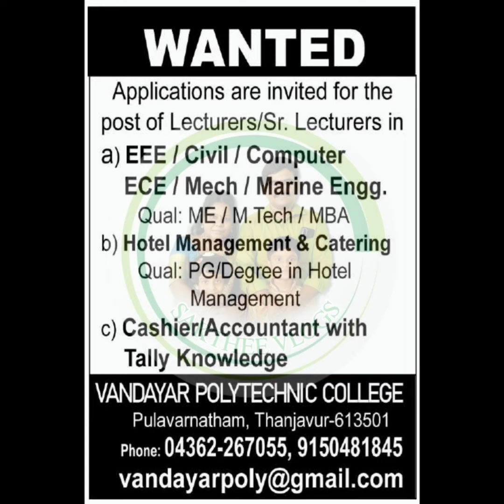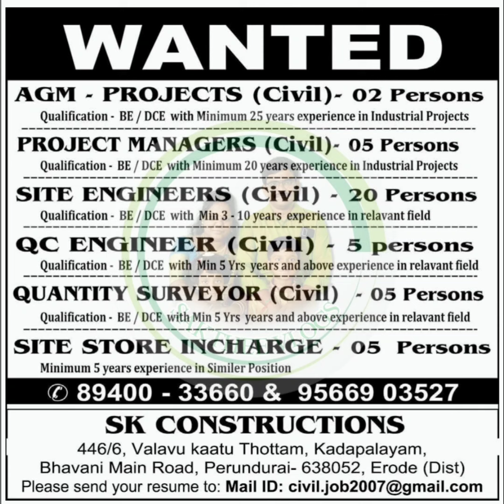☣️Thanjavur jobs in tamil💥Thanjavur job vacancy 💫Thanjavur private jobs ✴️Private jobs 📍jobs2024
Private School job vacancy 2024
private school job
Private School job vacancy
Private School job
Private School job interview
private job
private jobs
private job vacancy 2024
private job in Coimbatore
private job in CUDDALORE
private job in Dindigul
private job in erode
private job in Madurai
private job in Nagercoil
private job in salem
private job in Trichy
private job in Thanjavur
private job in Tirupur
private job in Tirunelveli
private job in vellore
vellore jobs
vellore jobs today
vellore jobs in tamil
vellore jobs 2024
vellore jobs and wanted
vellore jobs today to female
vellore jobs channel
vellore jobs 2023
vellore jobs official
vellore jobs video
thanjavur jobs
thanjavur jobs today
thanjavur jobs in tamil
thanjavur jobs 2024
thanjavur jobs 2023
thanjavur job vacancy 2024 tamil
thanjavur job vacancy today
thanjavur job vacancy 2023 tamil
thanjavur job vacancy
thanjavur job vacancy 2023 tamil today
thanjavur job vacancy 2023
tirunelveli jobs
tirunelveli jobs in tamil
tirunelveli jobs today
tirunelveli jobs 2024
tirunelveli jobs vacancy
tirunelveli jobs 2023
tirunelveli packing jobs
tirunelveli private jobs 2023
tirunelveli job vacancy 2024 tamil
tirunelveli job vacancy 2023 tamil
tirunelveli job vacancy today
tirunelveli job vacancy
tirunelveli job vacancy 2024
tirunelveli job vacancy 2023
tirupur job vacancy today
tirupur job vacancy today in tamil
tirupur jobs tamil
tirupur jobs
tirupur job vacancy
tirupur jobs tamil today
tirupur job work company
tirupur jobs 2024
salem job vacancy 2024 tamil
salem jobs wanted today
salem job vacancy 2023 tamil
salem jobs
salem jobs wanted today tamil
salem job vacancy
salem job vacancy 2023 tamil today
salem jobs in tamil
salem job vacancy today
salem job vacancy 2024 tamil today
nagercoil job vacancy today
nagercoil jobs today
nagercoil jobs
nagercoil job vacancy 2024 tamil
nagercoil job vacancy
nagercoil job vacancy today tamil
nagercoil job vacancy 2023 tamil
nagercoil job vacancy 2023
nagercoil job vacancy today 2024
nagercoil jobs 2024
madurai job vacancy 2024 tamil
madurai jobs today openings
madurai job vacancy 2023 tamil
madurai jobs
madurai job vacancy today
madurai jobs in tamil
madurai job vacancy
madurai jobs 2024
madurai job fair 2024
madurai jobs today openings 2023
erode job vacancy today tamil
erode jobs
erode job vacancy today
erode jobs today
erode job vacancy today tamil 2024
erode job vacancy
erode jobs 2024
erode job vacancy today tamil 2023
erode jobs wanted 2023
erode jobs tamil
dindigul job vacancy today
dindigul jobs
dindigul jobs wanted 2023
dindigul job vacancy 2024
dindigul jobs today
dindigul job vacancy
dindigul jobs 2024
dindigul job vacancy today 2024
dindigul job vacancy today 2023
dindigul job vacancy 2023
cuddalore job vacancies today
cuddalore jobs
cuddalore job vacancy 2024
cuddalore jobs tamil
cuddalore job vacancy
cuddalore job vacancy 2023
cuddalore jobs today
cuddalore job vacancy 2023 tamil
cuddalore jobs 2024
cuddalore job fair 2023
coimbatore job vacancy today
coimbatore jobs in tamil
coimbatore job vacancy 2024 tamil
coimbatore job vacancy
coimbatore jobs
coimbatore job vacancy today tamil
coimbatore job vacancy 2023
coimbatore jobs in tamil 2024
coimbatore jobs in tamil today
coimbatore jobs in tamil 2023
Coimbatore private jobs
CUDDALORE private jobs
Dindigul private jobs
Erode private jobs
Madurai private jobs
Nagercoil private jobs
salem private jobs
Tirupur private jobs
Tirunelveli private jobs
trichy private jobs
Thanjavur private jobs
vellore private jobs